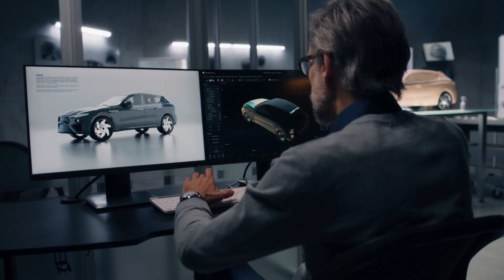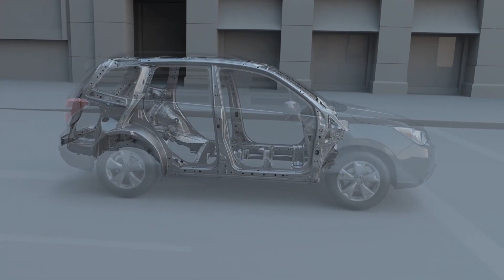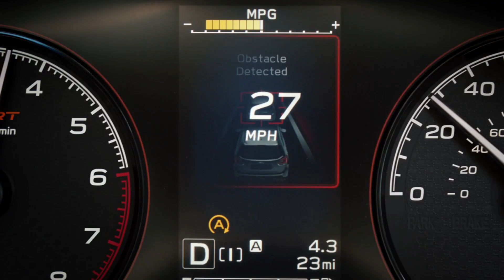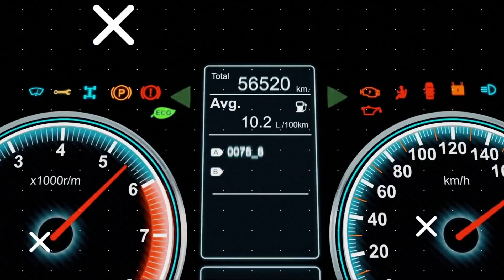2025 Subaru Crosstrek: First Subaru Model with New Self-Driving Technology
2025 will be a year filled with the latest technology updates. In fact, several well-known European car companies are starting to leak some of the technology used for their latest generation.

Then, as the Subaru Crosstrek 2024 adopted this technology? The 2024 Subaru uses the latest version of the EyeSight safety feature, which offers automatic braking and driver assistance features. Subaru is moving toward developing self-driving technology by 2025 that can drive cars even when the data connection is lost.